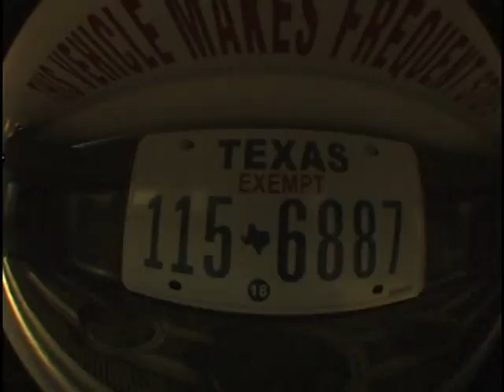[ pictures ]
((a view of whats to come))
//cody moore, austin goertz, andrew powers, christian sanchez, tony gomez, keaten kelly, tweety rockson, ryker frenzel, dakota overbaugh, darion thompson, justin braxton, colton smith, peter woychick\\